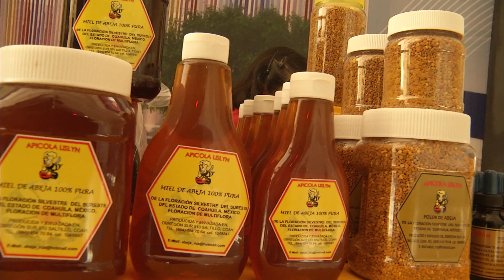La Casa del Artesano ofrece sus productos en diferentes espacios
Como una estrategia para promocionar más sus productos, la Casa del Artesano, llevó una exposición y venta al Centro de Gobierno, en donde ofrecerá desde dulces, vinos, adornos personales, ropa y repostería.